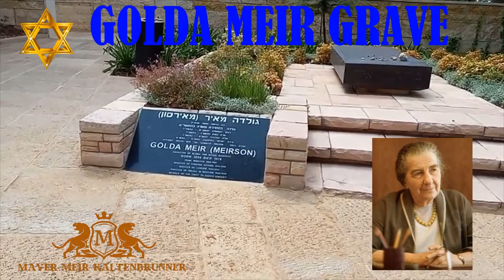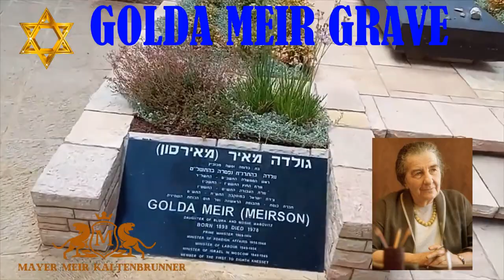GOLDA MEIR GRAVE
Golda Meir is an Israeli political and state activist, a major Zionist activist, the 4th Prime Minister of Israel (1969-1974). One of the founders of the State of Israel in 1948.

Golda Meir Famous memorial
ORIGINAL NAME
Golda Mabovitch
BIRTH
3 May 1898
Kyiv, Pecherskyi raion, City of Kyiv, Russian Empire UKRAINE
DEATH
8 Dec 1978 (aged 80)
Jerusalem, Jerusalem District, Israel
BURIAL
Mount Herzl National Cemetery